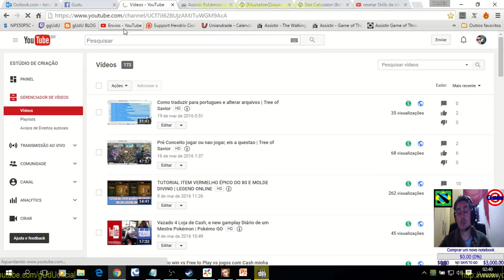Quase 1250 trofeis e 450 gemas gratis | Clash of Clans